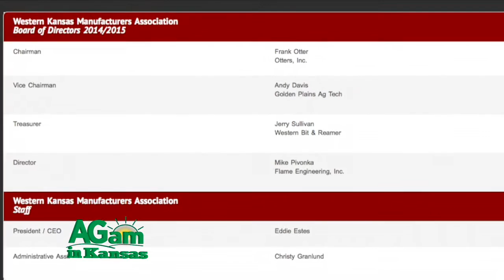Farm Factor - History of the 3i Show - Oct. 20, 2015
(Jamie) Good morning and welcome back to Farm Factor at the 3i Show in Dodge City. Let’s join Kyle Bauer as he and Eddie Estes discuss the origins of the 3i Show.
(Kyle) Hi this is Kyle Bauer, I have the opportunity and the pleasure to visit with Eddie Estes, he is the, I’ll call you manager, you can help me out on the exact title here in a bit, for the 3i Show. We're in Dodge City, Kansas. The 3i Show has been a staple of western Kansas agriculture for many, many years. And Eddie I'd like for you to lay out the history of the 3i Show for me. (Eddie) Well first of all, the very first one Kyle, was in Hays, Kansas, in 1953. However, prior to that it was a traveling caravan, they called it. They would take about eight or nine companies from western Kansas. They basically would go from town square to town square, set up, have a show, go to the next town. And that's how the whole deal got started. And that was prior to '53. The Association was actually born in 1949. (Kyle) Let's talk about the Western Kansas Manufacturers Association, who is actually the owner of the show. Tell us about that organization. (Eddie) That's where it was established in 1949 and as a matter of fact, it was a group of western Kansas manufacturers who wanted to do something as a group to promote manufacturing in this part of the state. Nothing had been done up to that time. And all these folks said, "You know, it's up to us to do this. So let's just get it done." And that's exactly what happened. They got together. They made up a plan, but it took all those years Kyle, to actually come up with a show that they would ground in Hays in 1953. (Kyle) So, how many years then, so they did four years of the traveling caravan? (Eddie) About that, yes about four. And then sometimes they would do it a couple of
times during a year, depending on if people had new products, but primarily it was just about four or five years and then they went to the site in Hays, Kansas. (Kyle) How long in Hays and what was the evolution after that? (Eddie) After that it was all over the place. It was in Colby. It was in Liberal. It was in Pratt. It had been a lot of different places, but as it grew and you understand this better than most, it's difficult to move something around that much. Once it really got some legs and started to establish itself, well not quite like it is today, but even then it was getting pretty good size. (Kyle) My first 3i Show that I came as a person that displayed was 1985. And talk about what things were like then and when you came to semi-permanent places. (Eddie) In 1970, that was the last time that the show was in Dodge City, 1970. So after that time, it was really getting a pretty good size at that time. They decided Kyle, to move it then to a couple of locations so Garden City, Kansas, and Great Bend, Kansas, then got in the picture and they established some locations to do that and it was that way until we moved here to the permanent site in 2012. (Kyle) And what was the reasoning to go to a permanent site? (Eddie) A lot of reasons. Number one, exhibitors. They wanted a permanent site. Right now Kyle, we've already got buildings going up that are permanent. You can't do that when you are moving around like that. So, that's one of the biggest things. And the other thing is, exhibitors frankly, and you know this better than anyone, they like to be in a location where they can be seen and found every year. So, that was the other reason too. And then of course, trying to find exactly the right timing and all that. That's not an easy thing to do, but that's what we're working on every day. (Kyle) Well and truly, for many, many, many years you were in the middle of April, which I remember snow, I remember hail, I remember nice days, windy days, sunny days, warm days. And then you moved it from that time to a different time. (Eddie) And you know one year we called it a Hail of a Show, because it was. We had everything there, just about. And matter of fact, we had events that we kind of had to look about, well can we do those in the future and all that? This site we have now Kyle, has a 200,000 square foot building, with more than 500 spaces just on one side of it. Plus a full arena and a whole bunch of dirt section on the other side of it. We have one million, five hundred thousand square feet outside with electrical hookups every 50 feet and a great surface that rain, snow or whatever might happen, we can still have the show and park in the same thing. So that’s, there's all those kind of reasons that you have to do that. That's a tough decision to make, particularly when you've been working other communities for all those years. (Kyle) We're visiting with Eddie Estes the Manager of the 3i Show. We're in Dodge City, Kansas. This is Kyle Bauer reporting.
(Jamie) Thanks Kyle. Folks, stay with us as Kyle catches up next with Robin Jennison, Secretary of Wildlife and Parks for the state of Kansas.